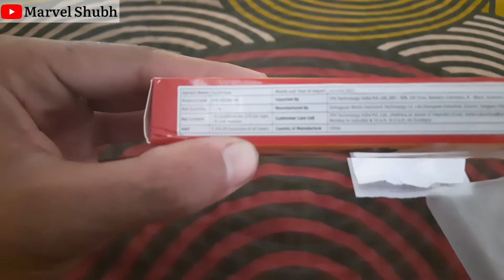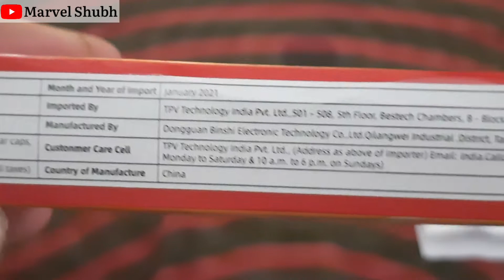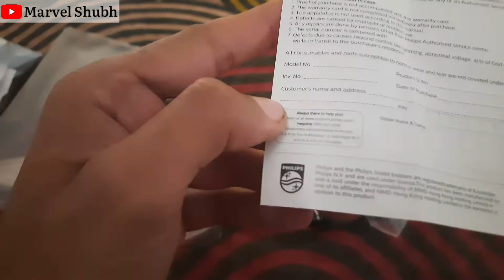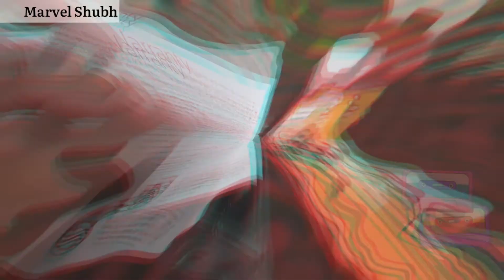Budget Earphone King Priced Rs.249 /-| Philips SHE1505 Wired Headset || philips headphone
Philips Audio SHE1505 in-Ear Rich Bass Headphones with 10 mm Drivers, Passive Noise Isolation and Mic (Black)

Hey, Main Hu shubham aur Agar video pasand aaye toh plz like,share aur comment krna na bhule aur channel ko subscribe nahi kiya h toh plz subscribe kijiye kyunki hum isi tarah ki video laate rhte h...

Brand  Philips Audio
Manufacturer  TPV Technology India Pvt Ltd
Model  SHE1505BK/94
Model Name  Philips Earphone
Product Dimensions  18.5 x 7 x 2.5 cm; 38 Grams
Item model number  SHE1505BK/94
Compatible Devices  All Android Phone